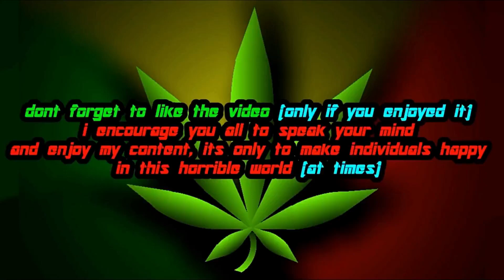Transformers Devastation | Generation 2 Megatron Mod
a neat reskin for Megatron to look similar to his Generation 2 Counterpart in TRANSFORMERS: Devastation ! - first video testing noise cancelling headphones. if any audio sounds weird that's probably why